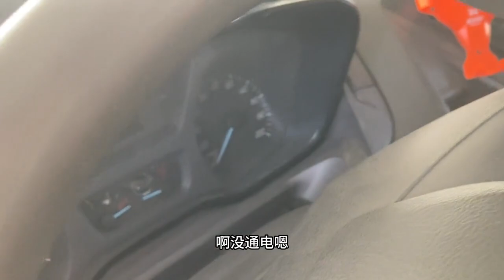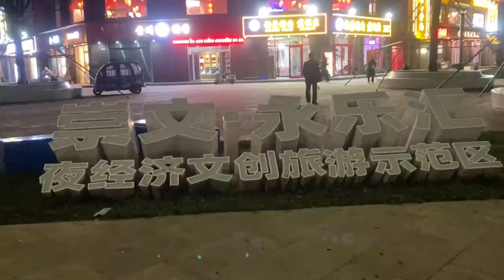女司机在西安跑货拉拉，没赚到钱反而倒贴了，三单349